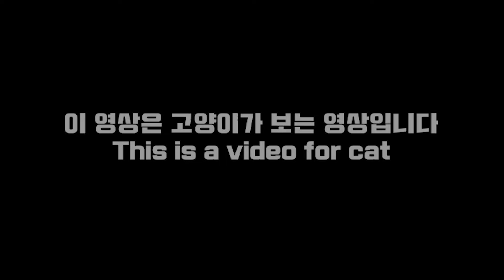[고양이가 좋아하는 영상] 고양이에게 이 소리를 들려주세요! (꿩,꾀꼬리 소리)/VIDEO FOR CAT, 외출할 때, 혼자남은 고양이의 안정감, 분리불안, 고양이가 좋아하는 음악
이 장난감은 몇 차례의 시행착오를 거친 후 자체제작한 장난감입니다.
네이버에 '우드캣'을 검색하시거나 아래의 링크를 통해 확인하실 수 있습니다. : )
고양이에게 보여주는 영상입니다!

this is a video for cat!

sound created by MrAuralization, dobroide